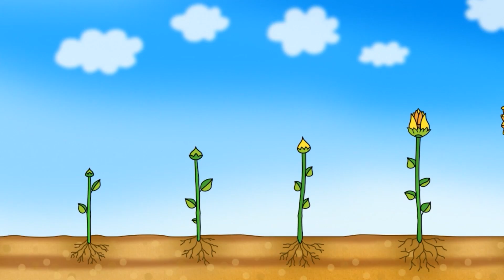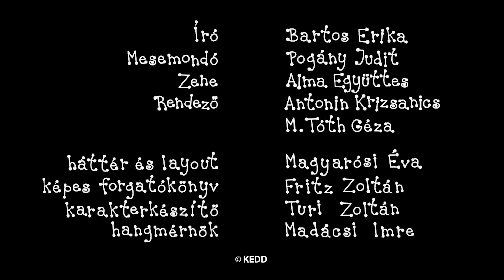Beris ir Dolita kompiliacija - BURBULIUKAS IR DAKTARAS PELĖDA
Beris ir Dolita kompiliacija:
Burbuliuko bokštas
Lėlių spektaklis
Matilda slidinėja
Smėlio pilis
Geltonoji boružė
Nuotykiai jūroje
Saulėgrąžos
Ausies uždegimas
Virtinukai

Parašė ir sukūrė: Erika Bartos
Režisierius: Antonin Krizsanics ir Géza M. Tóth
Muzika: Alma